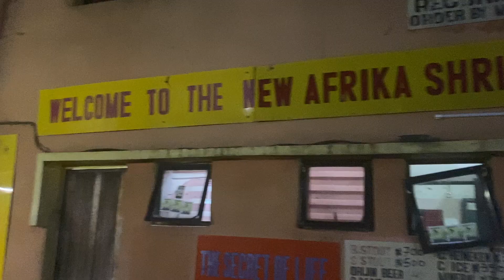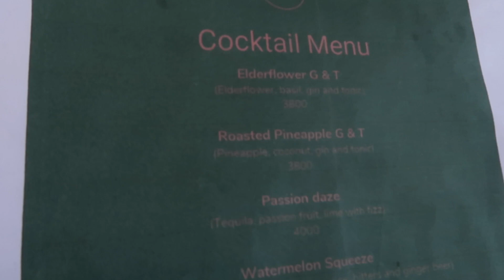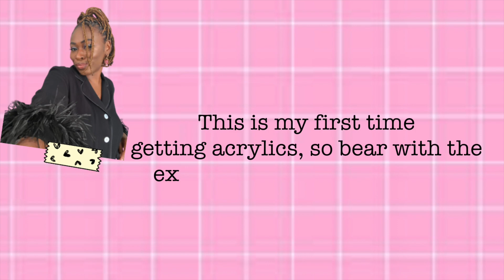RESTAURANTS & THINGS TO DO IN LAGOS |SURPRISE BIRTHDAY PARTY |OCTOBER 2021 |MY LAGOS LIFESTYLE VLOG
Hiiiii Beloveds, I  went to visit the New Africa Shrine for the first time and honestly being somewhere Fela once performed gave me goosebumps, it was a a pretty dope experience.

Again, Thank you guys for staying loyal!!!

Are you caught up on my previous videos?

LIVING IN LAGOS VLOG | AUGUST 2021 | AT THIS POINT, I HAVE EATEN AT EVERY RESTAURANT IN LAGOS-